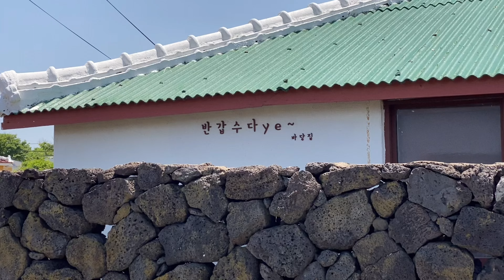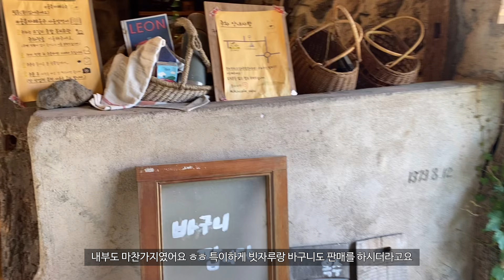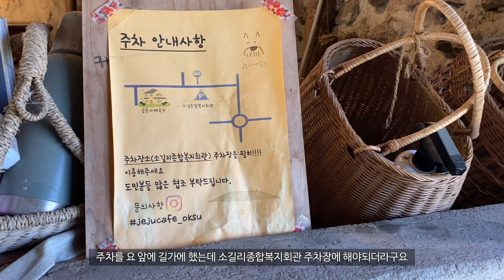[ep.2] 나 혼자 제주 5박 6일 여행 vlog l 셀프 스냅, 협재 맛집, 최애 소품샵, 힐링 카페 추천, 바다 피크닉, 혼술, 제주 1박 2일 서쪽 여행, 제주 2박 3일